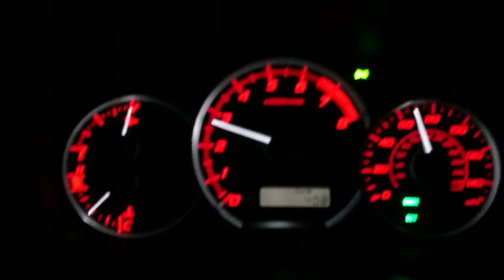2011 Subaru wrx mpg 27.3